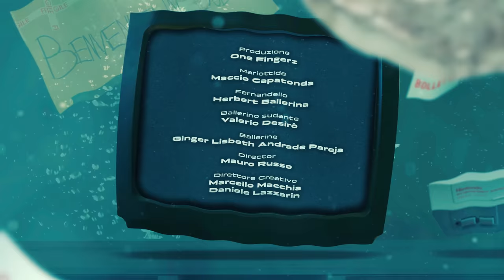MARIOTTIDE - SUDO E BASTA (feat. FERNANDELLO) - OFFICIAL VIDEO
LA CANZONE PiU' SUDATA DELL'ESTATE

CREDITS

Produzione: One Fingerz

Mariottide: Maccio Capatonda
Fernandello: Herbert Ballerina
Ballerino sudante: Valerio Desirò
Ballerine: Ginger Lisbeth, Andrade Pareja

Director: Mauro Russo
Direttore Creativo: Marcello Macchia, Daniele Lazzarin
Scritto da: Marcello Macchia, Daniele Lazzarin Daniele Grigolo
Production Manager: Noemi Bella
Ass. Produzione: Chiara Franco
Dop: Alessandro Bella
 Assistente Alla Fotografia: Stefano Bella
Operatore Steady: Loris Galetta
Gaffer: Marco Drago
Aiuto Elettrico: Giulio Pipolo, Gianluca Cavalieri
Focus Puller: Alberto Gasperi
2 Ac: Sara Di Natale
Vtr/Dit Day 1: Lorenzo Basso
Vtr/Dit Day 2: Riccardo Pompili
Scenografa: Chiara Guadagnini
Ass. Scenografia: Tommaso Rigo
Stylist: Domiziana D'Onghia
Ass. Stylist: Christian Marinaro
Mua Day 1: Alessia Damiata
Mua Day 2: Chiara Solina
Editing: Davide Polo
Color: Fabiana Messina
Vfx: Matteo “Colomovie” Colombo, Marco Cataldo, Paolo Palmeri
Sound Design: Paolo Saraceni
Operatore Backstage: Floriano Antonio Benedetto

Ringraziamenti speciali:
Warner Music
Del Fuego Artist Management
Enrico Romano
Roberto Cibelli
Giuliano Saglia

Si Ringraziano inoltre:
Mammamiaristorante Lissone
Le.Vi’ Pasticceria Lissone
Alessandro Turato Location Lissone